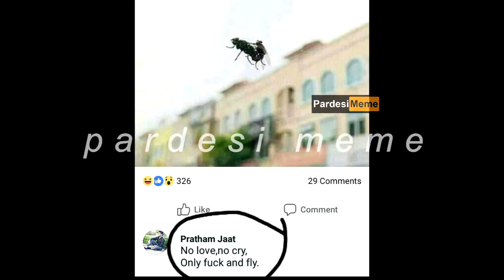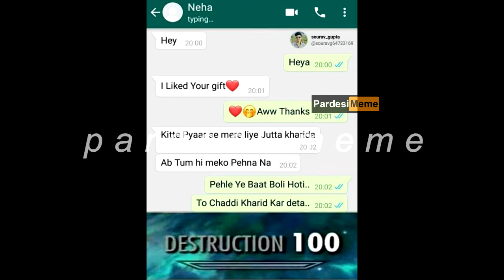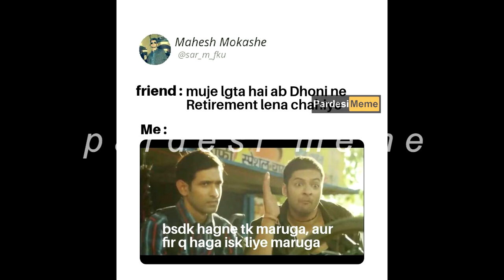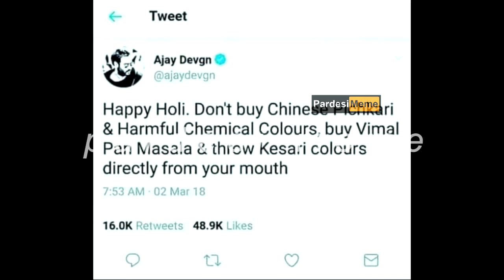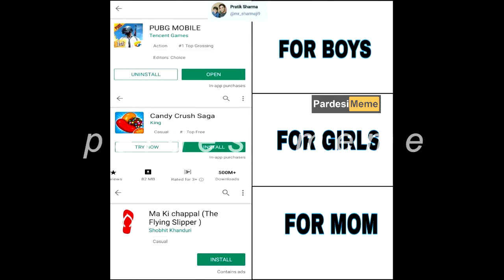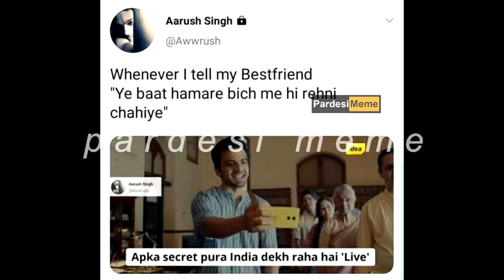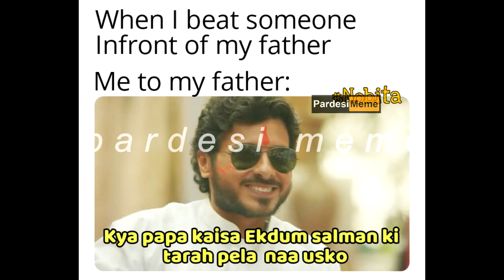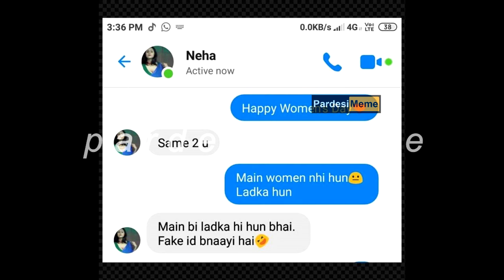MEMES TO CURE YOUR DEPRESSION v.2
MEMES TO CURE YOUR DEPRESSION
MEMES TO CURE YOUR DEPRESSION PART 2 V 2  😂